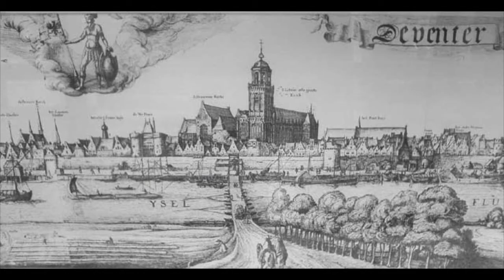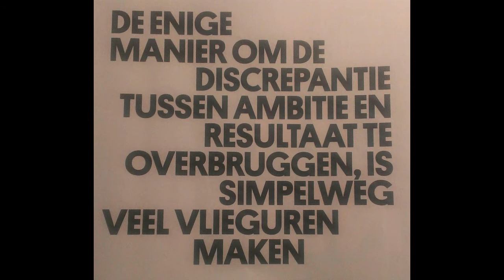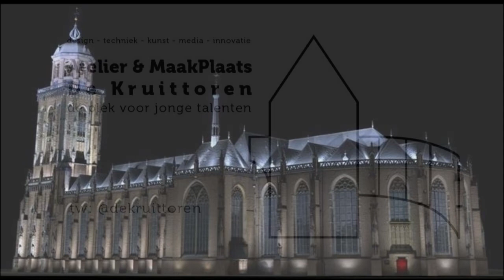Drieluik Lebuinuskerk Deventer Daventriptiek, Triptych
The process of making a Triptych with old and new techniques for the Lebiunuschurch in Deventer, Netherlands.
Made by Atelier & MaakPlaats de kruittoren.
With thanks to AMR Europe, Bosch Hinges bv, Ruimte voor de rivier,